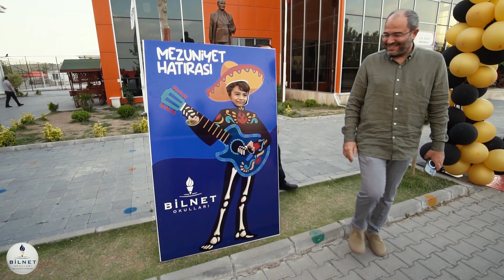Bilnet Okulları Balıkesir Kampüsü Ortaokul Mezuniyet Töreni 2021-2022